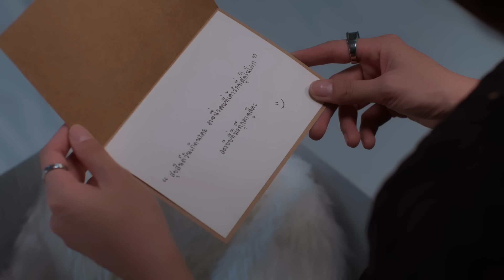BLANK The Series SS2 เติมคำว่ารักลงในช่องว่าง EP.4 [1/4]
Blank The Series Season 2
Kun Nueng, M.L. Sipakorn A beautiful woman who grows up under the pressure by her grand mother’. She’s never allowed be herself and never met someone she could feel loved or worthy of. Until when she met a young girl with beautiful eyes and cute looking . Anueng is cheerful and bright But beneath the smiling face, there was sadness hidden in the eyes. Meanwhile, She makes her heart flutter like never before. But the 16 years age difference  , the family and the social norms  did not accept their love.Kun Nueng, M.L. Sipakorn A beautiful woman who grows up under the pressure by her grand mother’. She’s never allowed be herself and never met someone she could feel loved or worthy of. Until when she met a young girl with beautiful eyes and cute looking . Anueng is cheerful and bright But beneath the smiling face, there was sadness hidden in the eyes. Meanwhile, She makes her heart flutter like never before. But the 16 years age difference  , the family and the social norms  did not accept their love.